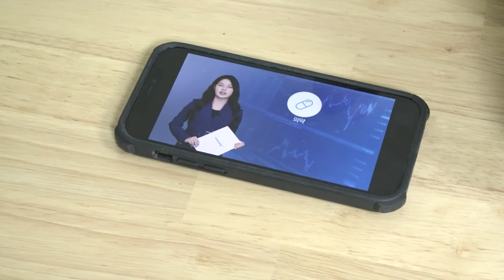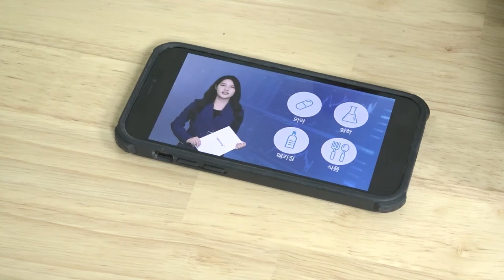[삼양그룹 대학생 영상 공모전] 장려상 - 뭐라고?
[2022 삼양그룹 대학생 영상 공모전_장려상]
제목 : 뭐라고?
제작 : 삼양개미(김채영, 이은수, 정유진, 최지은)